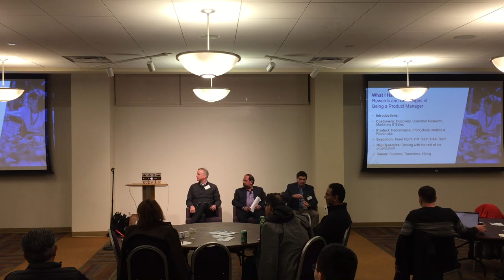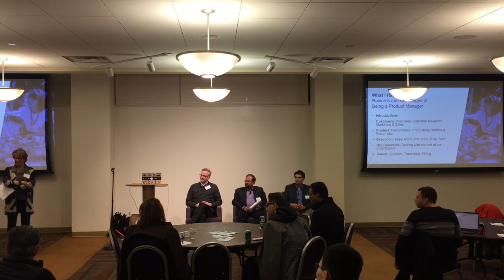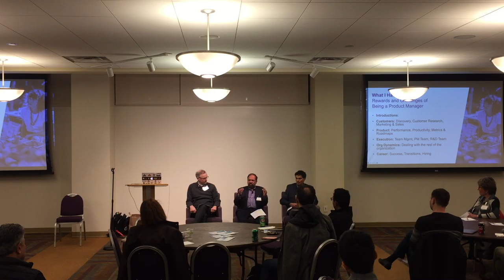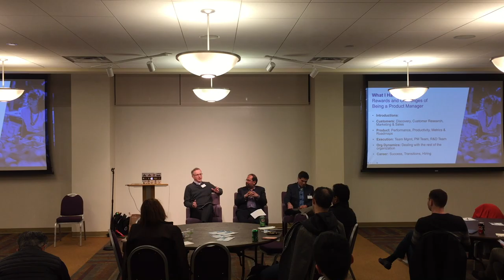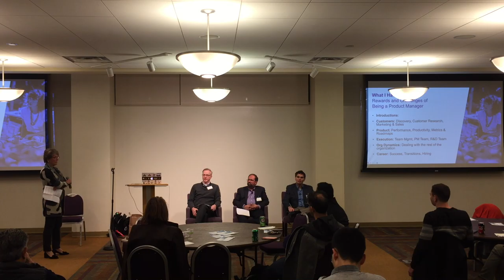Panel Discussion: Rewards and Challenges of Being a Product Manager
Join us for an enlightening panel discussion with some of our current SVPMA Board members, who are also experienced Product Management professionals, to hear about the rewards and challenges of being a product manager. We will share major do’s and dont’s of product management, as well as “tales from the field”.

We will touch on some typical rewards of being a product manager, e.g., launching a product successfully, customer satisfaction, seeing your ideas come to fruition, knowing you created something good/great, getting recognized within your organization as a key player, collaborating with a variety of groups in the organization, etc.

We will also touch on some of the typical challenges facing product managers, e.g., preventing scope creep for a release, managing/reducing the number of “bright shiny” features that Engineering wants to add, interacting with demanding / unreasonable customers, managing eager Sales folks so that they do not promise features that we have not even scoped, managing disagreements between groups on feature priorities, etc.

Real life stories will be shared and there will be plenty of time for interactive discussion. Bring your questions!

About the Speakers:
Tom Gilheany (Cybersecurity, Internet products) — Tom is a seasoned product portfolio and product team leader with over 50 product-launches across cybersecurity, emerging technologies, networking, and telecommunications. He is currently a consultant advisor to a cybersecurity accelerator, guiding teams through the process of creating successful products from emerging technologies. In addition to an MBA, he holds numerous technical certifications, including CISSP, CSM, CSPO.

Dan Galatin (Financial products) — Dan has over 15 years of experience managing primarily enterprise software, SaaS and data products. He has a previous background in software engineering and is currently a Director of Data Products at Visa. Dan has launched brand new products as well as major enhancements to existing products with large customer bases.

Debashish Niyogi (Life Sciences / Healthcare products) — Debashish has over 20 years of product management and project management experience, most of it in enterprise software for the Life Sciences / Healthcare industry. His domain of expertise is SaaS enterprise content management and electronic data capture software for regulated business environments. He is currently a Director of Product Management at Medidata Solutions, and holds a PhD in Computer Science.